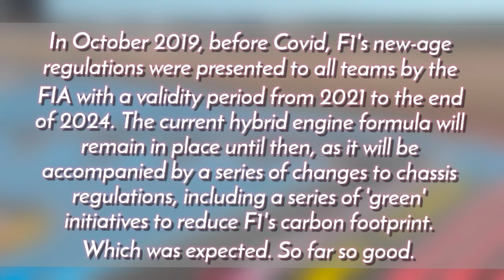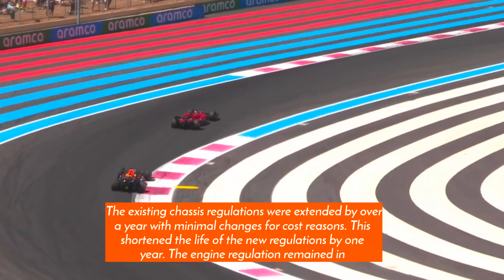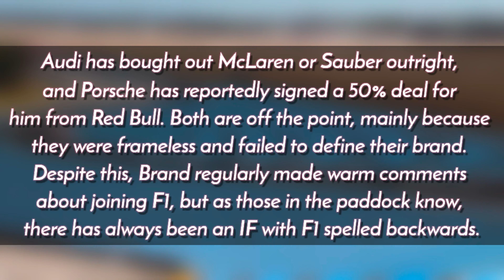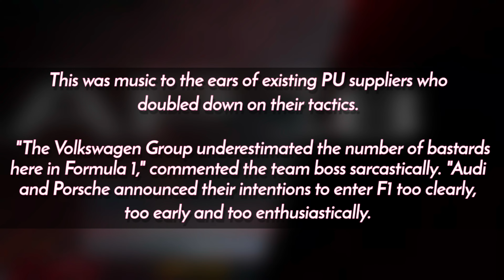F1 News Update: F1 2026 power unit regulations Finalized !!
We are Race Fans who love to make videos about Formula 1 news .
Let us know in comments below.

In 2026 new regulations will be introduced in the F1. Like aerodynamic disaster this season for Mercedes, these new regulations could change things for many teams in the F1, as to who gets it right and can capitalize on these changes. FIA has stated four main reasons for introducing these changes that we will cover in this video.

About F1 HIGHLIGHTS
🎥 Videos about F1 MAX VERSTAPPEN FORMULA 1 LEWIS HAMILTON
🎨 Written, voiced and produced by F1 HIGHLIGHTS
❓ Copyright Questions
106 and 106A, the fair use of a copyrighted work, including such use by reproduction in